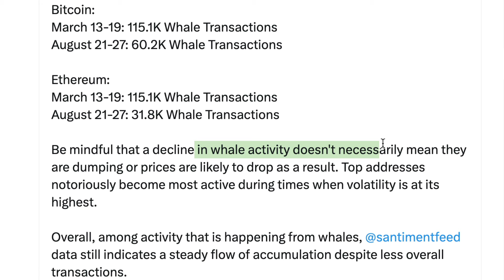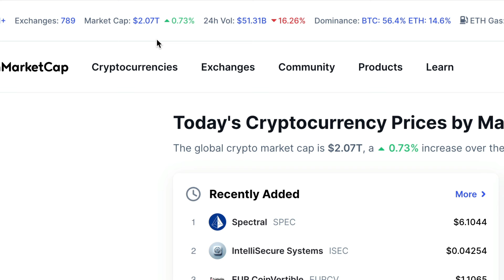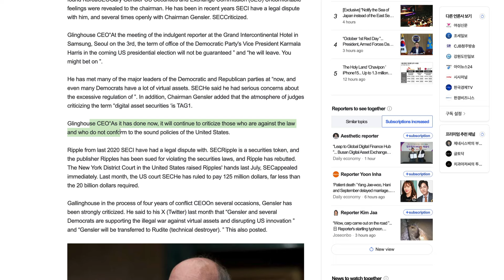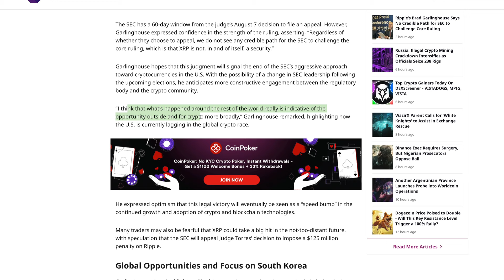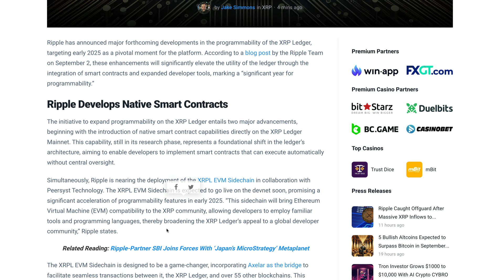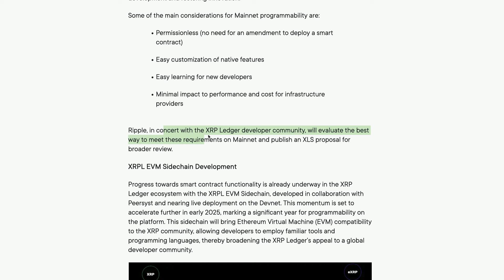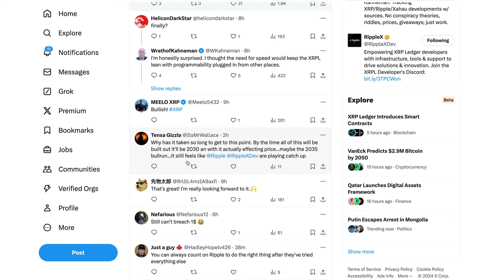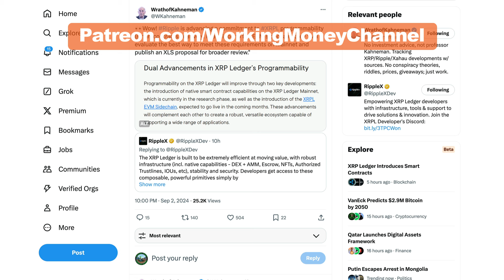Ripple XRP: Will The Programmability Feature Improve XRP Utility & Price For This Bull Run 2025?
XRP • rByfVCCvLDaScip6kztPFYCZ9oztPKqP3b
BTC • bc1q8zamhnwczhd3ywe3yztpsgrw0csqvpsnfvexwg
VET • 0x882f4a16beEDA3bbCF14B93783495f9af893b751
ALGO • RFFUJTCHYB7DHM2VLG5DJDXLP5CKLH4D5XMO4TBNYKMAOL5OVHPSC7QTW4
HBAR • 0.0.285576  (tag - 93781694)